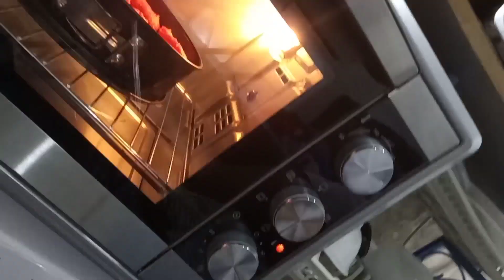كيف أطبخ نقانق اللحم البقري بطريقة مختلفة How to cook beef sausage differently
الوصفة عبارة على خليط بين المطبخ الاوروبي والمغربي